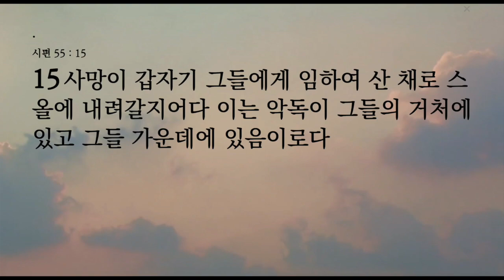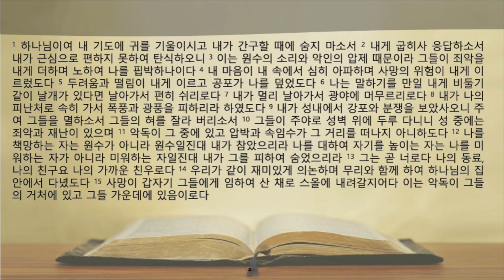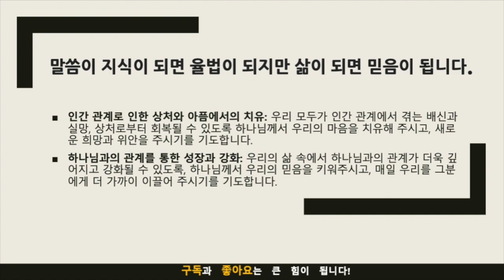생명의 삶 묵상노트 ㅣ "상처에서 회복으로: 하나님의 사랑 속에서 배신 넘어서기” (시편 55:1-15)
음원출처 : 크리스찬 BGM